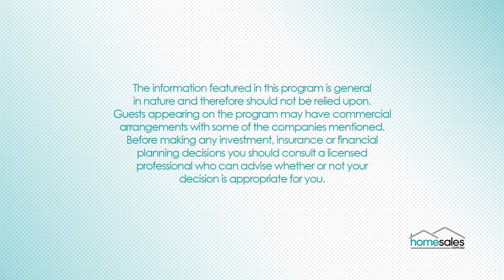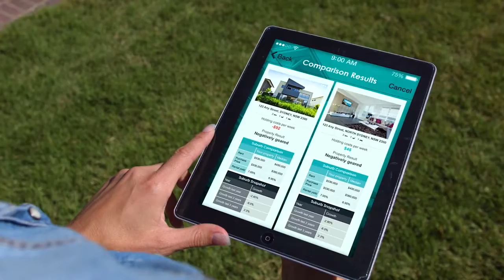My Property TV Episode 1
In the first episode of ‘Homesales | Your next Move’, you’ll hear from Homesales CEO Brad Beer as he chats to LJ Hooker Principal Ty Blanch about the commercial property industry and thriving development areas. BDM Academy’s Tara Bradbury will bring you a property news update and you’ll hear about Homesales’ essential investor tool PropCalc.